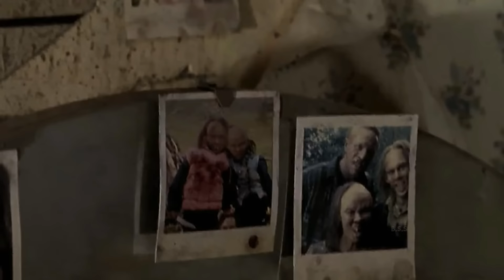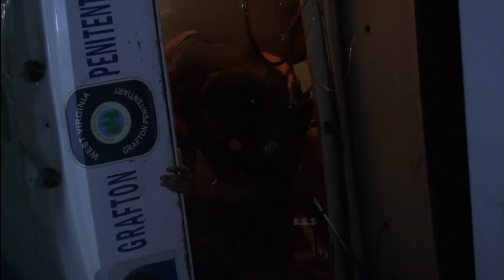Wrong Turn 4th & 5th Movie Explained In Hindi/Urdu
CREDITS

Distributed by
20th Century Fox Home Entertainment

Directed by
Declan O'Brien

Written by
Declan O'Brien

by Alan B. McElroy

Produced by
Jeffery Beach
Phillip Roth

Starring
Doug Bradley
Camilla Arfwedson
Simon Ginty
Roxanne McKee
Paul Luebke
Oliver Hoare
Kyle Redman Jones

Cinematography
Emil Topuzov

Edited by
Stein Myhrstad
Ludmil Kazakov

Claude Foisy

Production companies
Summit Entertainment
Constantin Film

Wrong Turn 5: Bloodlines (also known as Wrong Turn 5) is a 2012 American slasher film written and directed by Declan O'Brien. The film stars Camilla Arfwedson, Roxanne McKee and Doug Bradley. It is the fifth installment in the Wrong Turn film series, and is both a sequel to Wrong Turn 4: Bloody Beginnings (2011), and a prequel to Wrong Turn (2003).